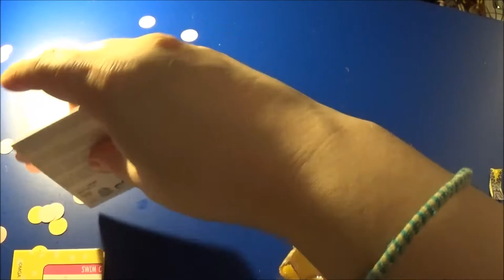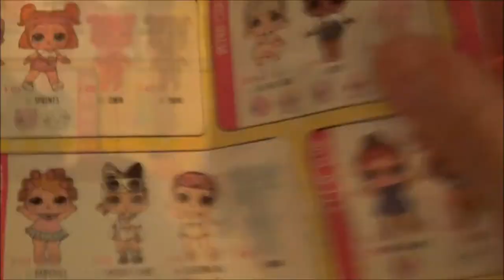LOL surprise - confetti pop #2